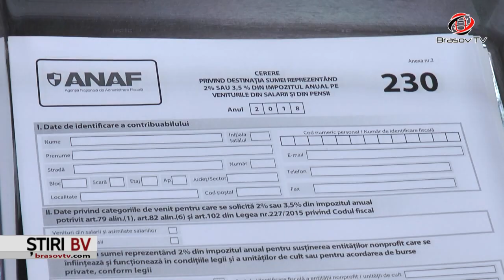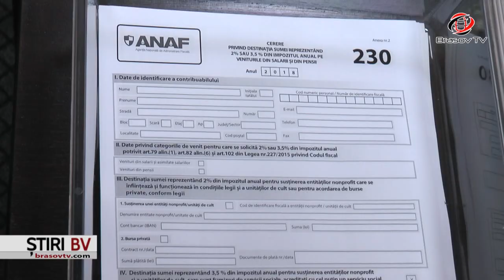PNL Brașov lansează campania "Nu lăsa banii tăi în bugetul lui Dragnea"